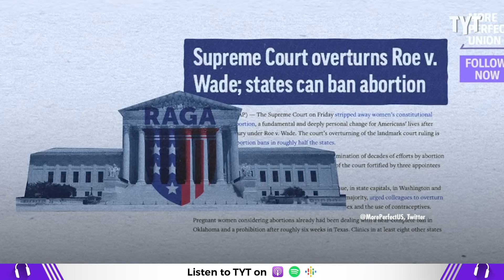Dating Apps EXPOSED For Secretly Funding Campaign To Overturn Roe V Wade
Recent reports have indicated that many popular dating apps like Match, Tinder, and OK Cupid have donated money to campaigns aiming to eliminate women's reproductive rights in the United States. Ana Kasparian and John Iadarola discuss on The Young Turks.

"If you’ve spent money on Match, Tinder, OK Cupid and other popular dating sites, some of that cash was funneled into the campaign to eliminate abortion rights nationwide. Here is exactly how that happens:

Match Group, which owns Tinder and other leading dating sites, donated $137,000 to the Republican Attorneys General Association, known as RAGA. This money came directly from Match Group’s corporate treasury.

RAGA, in turn, played a central role in the Supreme Court case that just invalidated the constitutional right to an abortion. A member of RAGA, Mississippi’s Republican Attorney General Lynn Fitch, was in charge of the legal strategy behind Dobbs v. Jackson Women’s Health, the case that the Supreme Court used to overturn Roe v. Wade, which was the law of the land for almost 50 years.

Even though the company was quietly funding RAGA, in public Match announced that it would help pay for its own employees to access out-of-state abortions. After Texas banned most abortions last year, Match’s CEO Shar Dubey sent employees a note saying “this particular law is so regressive to the cause of women’s rights that I felt compelled to speak publicly about my personal views.”"

220706__TB01DatingApps